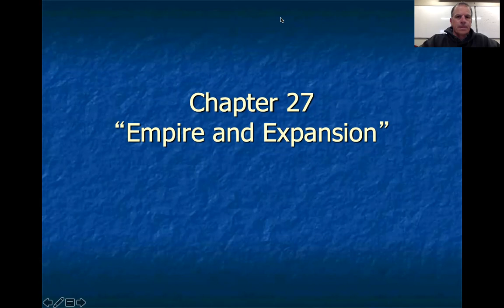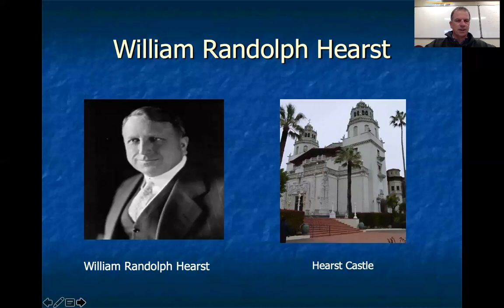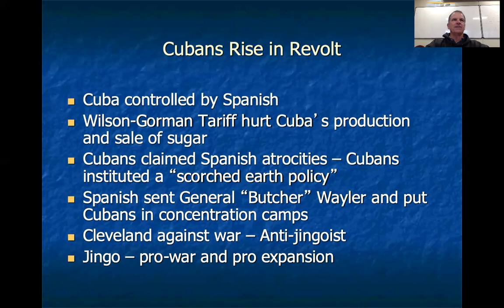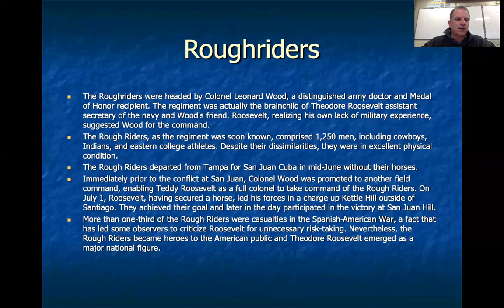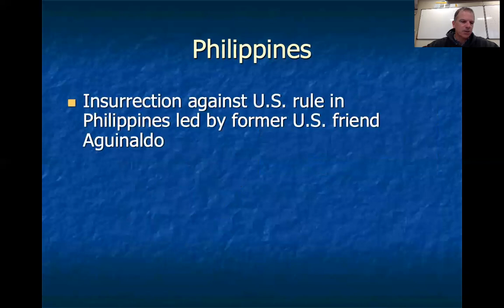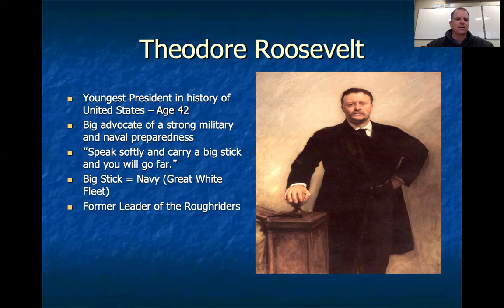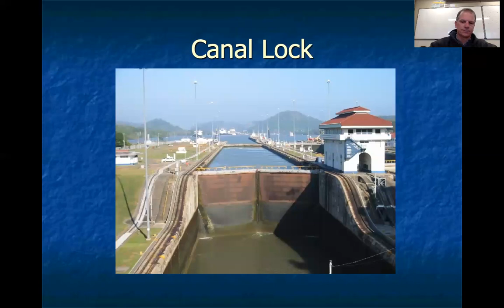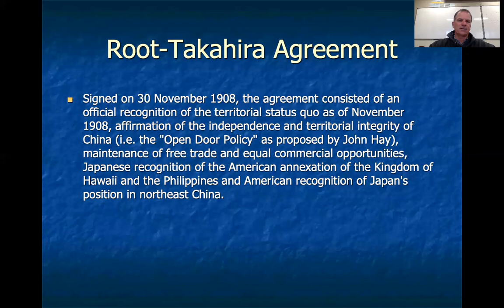Chapter 27 Full